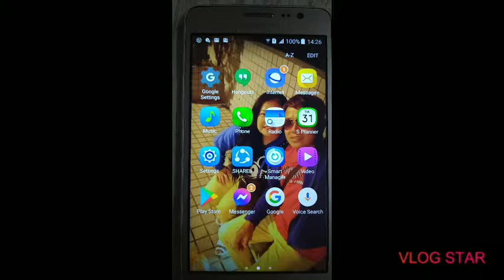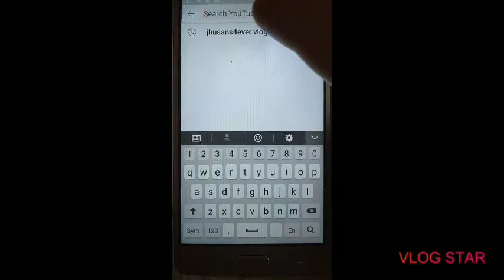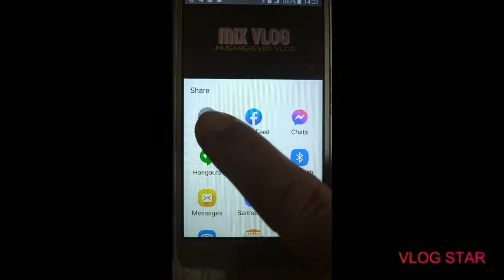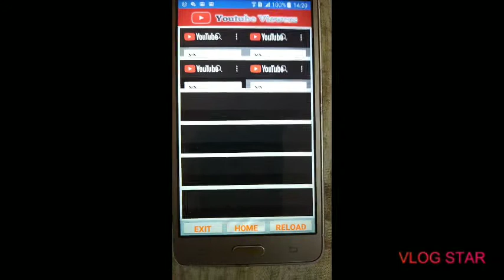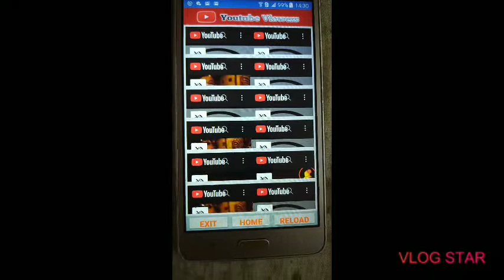PAANO MAKUHA ANG 4,000WH AT DUMAMI ANG VIEWERS